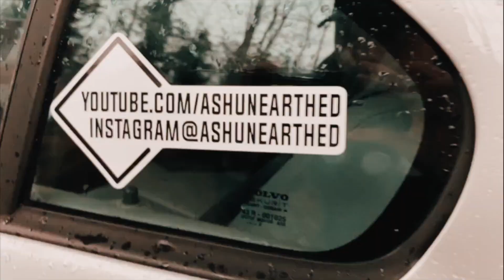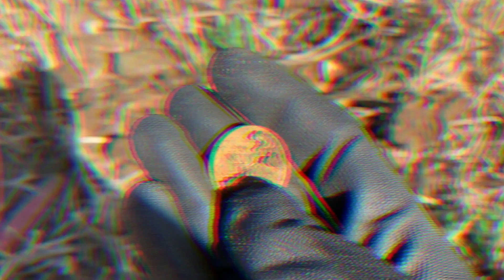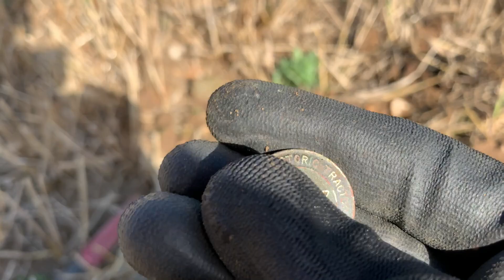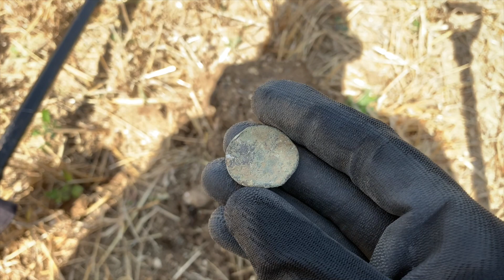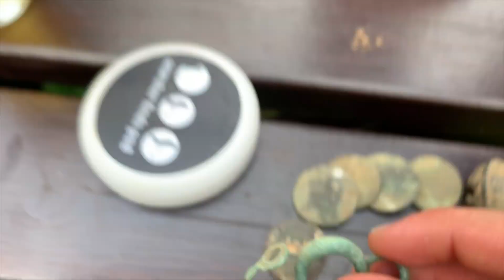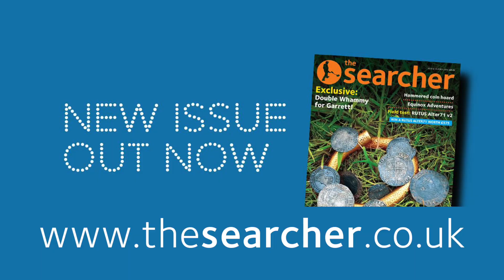MORE CELTIC and ROMAN on a short trip in Hampshire - Metal Detecting UK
Some great finds for the boys today! Shiny continues his silver streak, I pick up some more Celtic and Luke and Pete find the ciders!

or from your local dealer. On sale NOW!